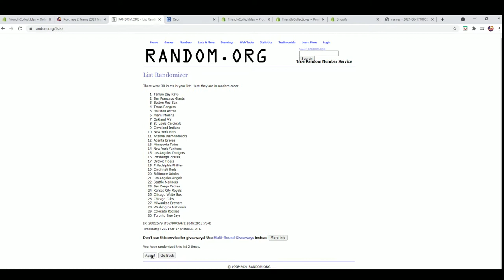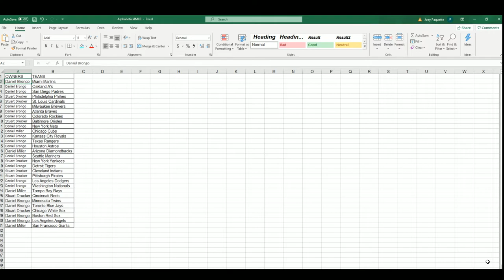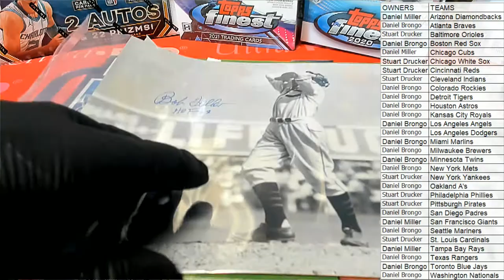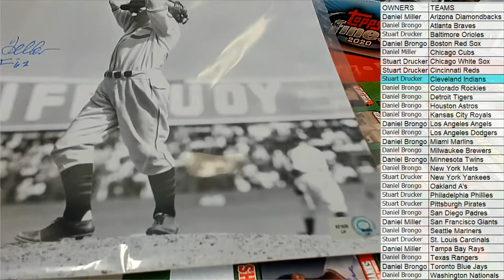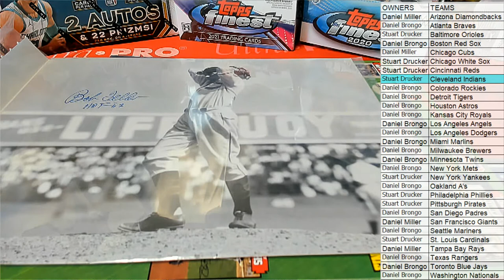2021 Tristar Hidden Treasures Autographed Photo Baseball ID 21TRIPHOTOBB312